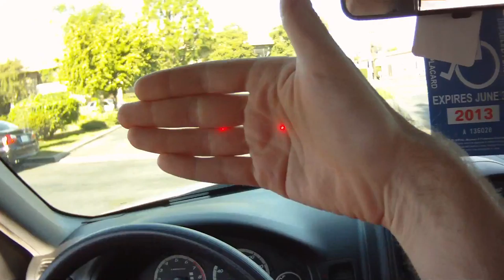2011.10.10 Daily Driving: Expensive Errand; Bank, Medical Cannabis, Food, Home [4/5]